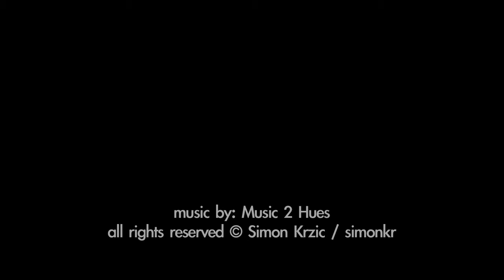ABUSE - showreel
Showreel of abuse footage from Simon Krzic (SimonKr). To see more clips from this collection